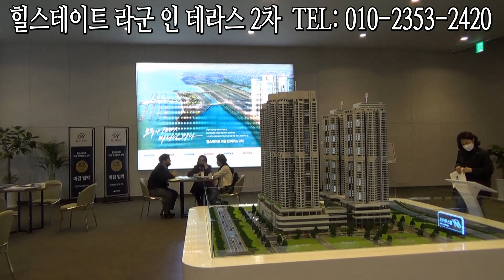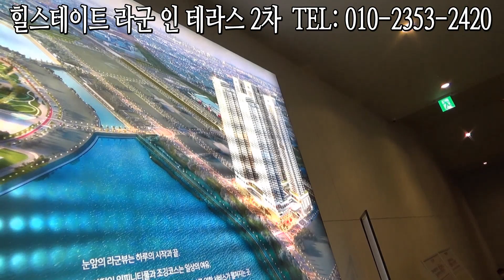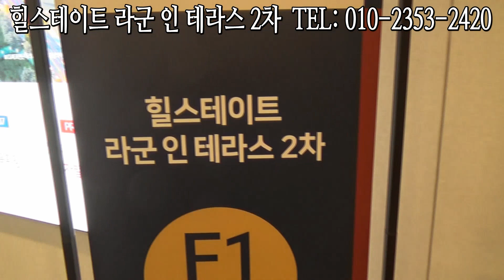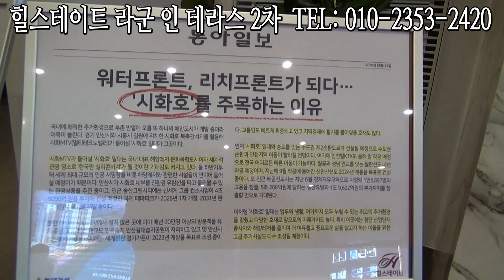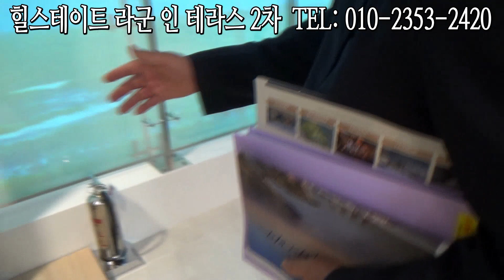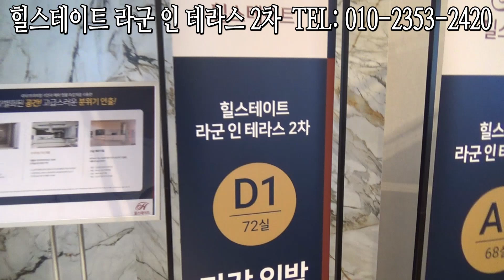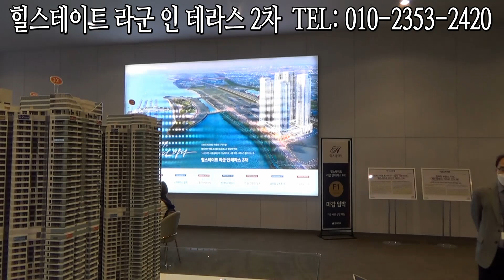안산시 시화지구 워터프론트 입지 프리미엄 생활형숙박시설 힐 스테이트 라군 인 테라스 2차 진행 국제협상전략연구소 이종선소장 상담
안산시 시화지구 워터프론트 입지 프리미엄 생활형숙박시설 힐 스테이트 라군 인 테라스 2차 진행 국제협상전략연구소 이종선소장 상담 TEL